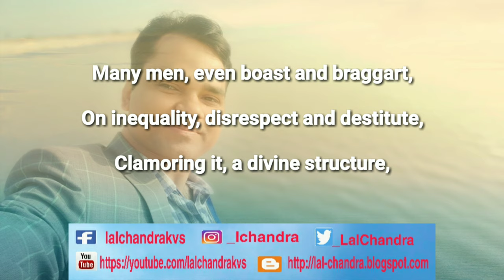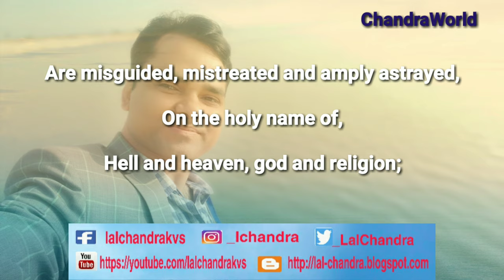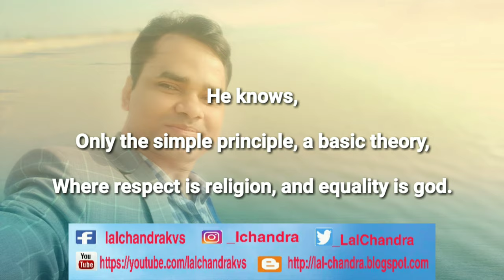Respect is Religion, Equality is God- The Poem by LalChandra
As human being we need to respect all and everything.
And also we should treat all and everything equally.
Thus we can make a harmonious beautiful world to live.